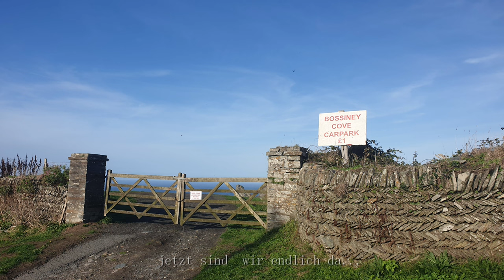Süd England 2022 #4 - Buckland Abbey - Dartmoor - Ankunft Tintagel im schönen Cornwall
Heute gibt es wieder mal Kultur und Geschichte.

Ab er zuerst schauen wir uns den schönen Badestrand von torquay an. Er ist bekannt für seine roten Felsen und dem roten Sand und schaut dadurch einmal ganz anders aus. Das blaue Wasser dazu , einfach wirklich schön dort.
Dann geht es weiter zum Dartmoor Caravan CP. Hier bleiben wir für eine Nacht, morgen früh wollen wir hier zur nahegelegenen
Michael interessiert sich besonders dafür, denn hier lebte Sir Francis Drake, Freibeuter-Entdecker-Weltumsegler. Er arbeitete im Auftrage ihrer Majestät, welche die Königin Elizabeth die I. war.
Das Museum und die Anlage sind gut erhalten und es lohnt sich dieses Anwesen zu besuchen.
Anschließend fahren wir durch das wunderschöne dartmoor in Richtung tintagel . Schafe und Ponys haben hier immer Vorfahrt. Wir machen eine kleine Wanderung und dürfen auf einer Anhöhe die schöne Gegend von oben betrachten, die mit ihrer Weite beeindruckend ist. Das Wetter spielt auch noch mit, was will man mehr!
Mit einer wieder mal abenteuerlichen Fahrt kommen wir spätnachmittags an der Küste von tintagel an. Leider ist der Stellplatz, den wir uns ausgesucht hatten, zu. So schade, denn es ist traumhaft hier. cornwall verspricht schon am ersten Abend, was es hält. Auf einem Parkplatz im Ort, in der Nähe eines Pub, übernachten wir für 5 Pfund. Natürlich gönnen wir uns noch ein Bier und dann gibt es schon vorbereitetes Essen im Van. Heute gab es Wraps.

00:00 Wanderung zum Strand in Torquey
01:50 Vorstellung Camping Caravan Dartmoor
06:35 Buckland Abbey
08:50 Dartmoor
11:13 Ankunft Tintagel im wunderschönen Cornwall

Liebe Videofreunde!

Amazon Partnerlinks: